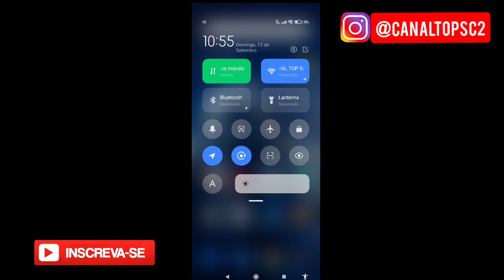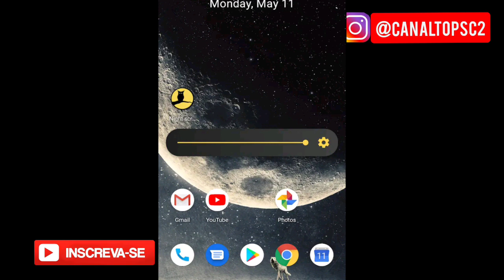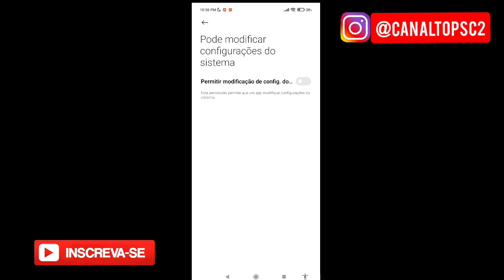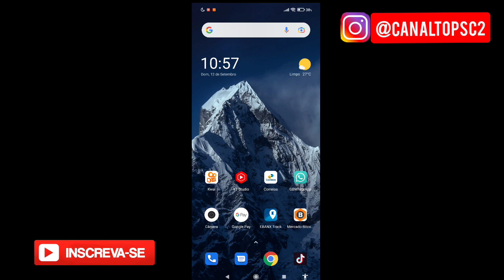RESOLVIDO Problema para diminuir o brilho da tela mais que o permitido-ATUALIZADO 2021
Olá tudo bem com você espero que sim neste vídeo de hoje eu vou te ensinar a diminuir o brilho da tela do seu celular Android além do permitido pelas configurações mas antes quero ressaltar para você que se o brilho seu celular estiver muito alto é prejudicial para a saúde do teu olho mas você sabia que o brilho do teu celular muito baixo também será prejudicial para saúde do teu olho pois você terá que forçar ainda mais a sua visão para poder enxergar o que está na tela por isso por fábrica o seu aparelho já vem na quantidade exata que não irá prejudicar o teu olho então tome muito cuidado ao utilizar essa função e diminuir o brilho além do permitido mas para diminuir o brilho da tela do seu celular além do permitido é muito simples e fácil e tem algumas questões ir ajudar né caso você queira ouvir aquelas músicas para dormir que tem no YouTube e deixar um brilho bem baixo essa é uma ideia muito adaptável que vai ajudar a economizar bateria no seu smartphone então a dica é válida na mesmo então para diminuir o brilho da tela do seu celular além do permitido basta você ir na Google play store e pesquisar o aplicativo com o nome modo noturno ao abrir o aplicativo ele irá pedir duas permissões para você você terá que considerar essas permissões para que o aplicativo funciona corretamente as permissões é sobrepor aos outros aplicativos e modificar configurações do sistema depois de conceder essas permissões do aplicativo irá abrir um pequeno painel no centro da tela do seu celular para que ele funcione corretamente e diminua o brilho ao máximo você primeiro de precisa diminuir o brilho do teu aparelho que tem nas configurações basta você puxar a barra de notificações para baixo e diminuir o brilho e depois você vai abrir o aplicativo e diminuir o brilho no aplicativo puxando a barra da direita para esquerda e você verá que o aplicativo realmente funciona muito bem bom pessoal espero que esse vídeo tem ajudado vocês e como falei no início vou ressaltar novamente não abuse desse recurso caso você queira mexer no celular enquanto o bebê estiver baixo aconselho você a utilizar esse recurso para ouvir músicas no YouTube ou colocar aquelas músicas para dormir no seu celular e economizar bateria beleza valeu um abraço até a próxima